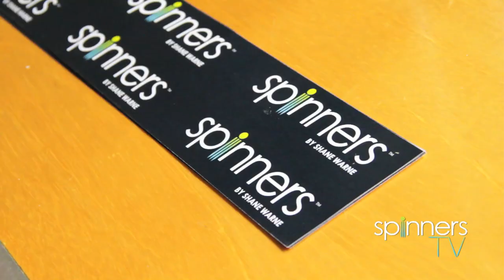Spinners TV | Episode 9 | Laneway Legends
We talk to Shane about the new Laneway Legends range of menswear, boyswear, undies and socks from Spinners by Shane Warne.